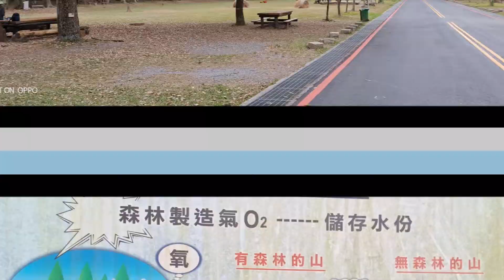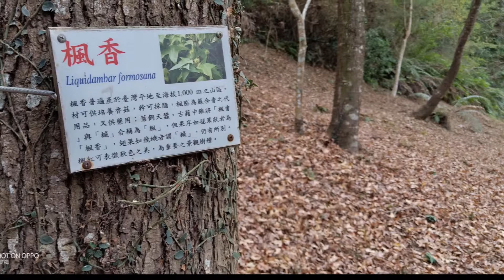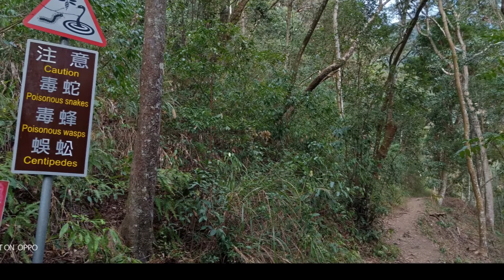2019-02-19 惠蓀林場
閑
你有多久沒在那棵大樹底下躺著 ,
隨風搖擺 ,然後覺得樹蔭很美